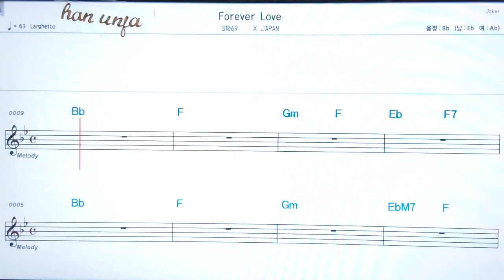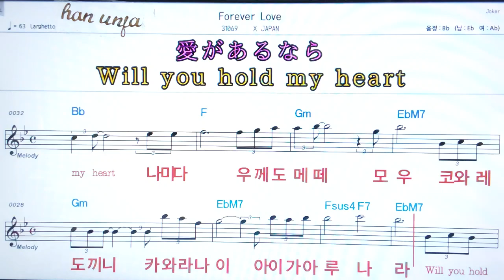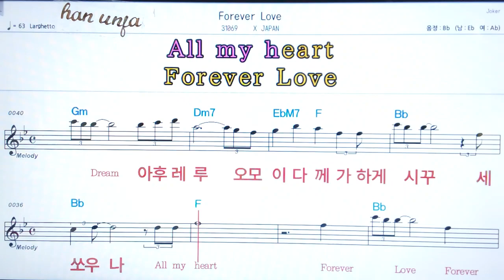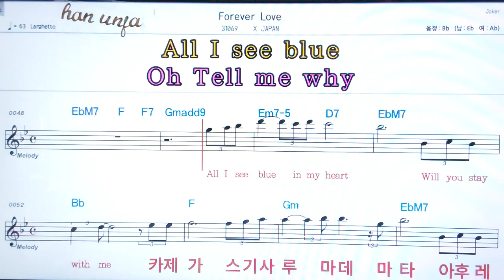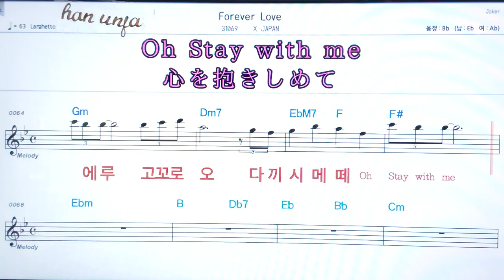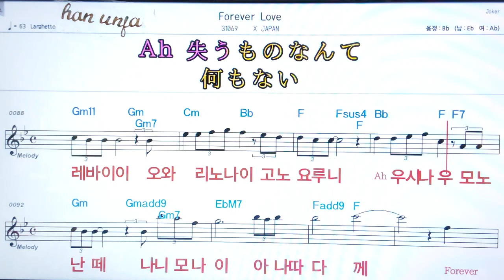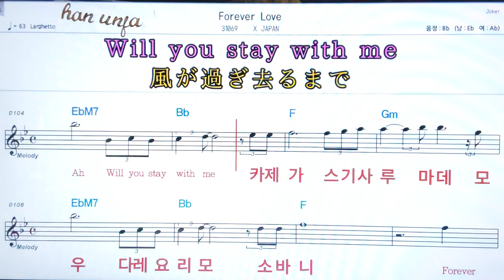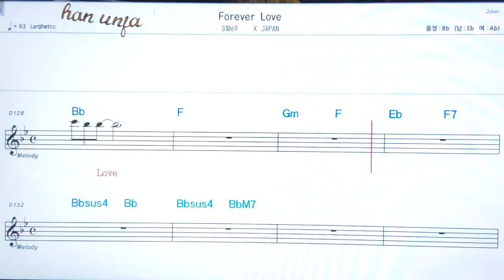💖Forever love/ X japan 👍日本어 한글 동시 표시, 코드,악보, 가사 ,Karaoke*카라오케 반주